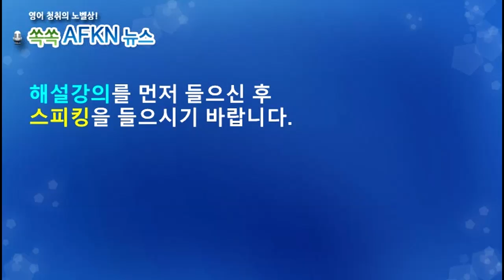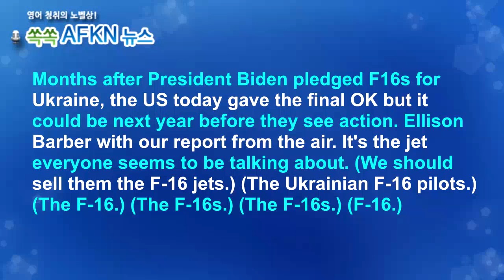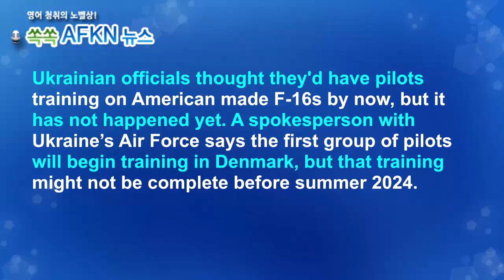[영어뉴스청취] 우크라이나에 F-16 최종 승인_스피킹강의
우크라이나 대통령이 서방의 전투기 지원을 반복적으로 요청하자
미국이 우크라이나가 F-16 전투기를 받을 수 있도록 지원하겠고
최종 승인을 했습니다. 미국은 우크라이나가 미국제 F-16 등 첨단
전투기를 받을 수 있도록 지원하고 우크라이나 조종사들의 비행 훈련도
돕겠다고 밝혔습니다.

★★★이벤트★★★
1. 구독자 수가 지금의 약 두배인 8천명 도달 시
2. 또는 해설강의 월 평균 조회수 1000회 도달 시